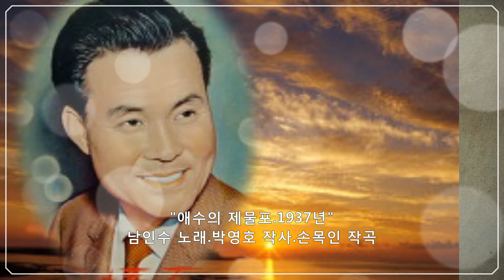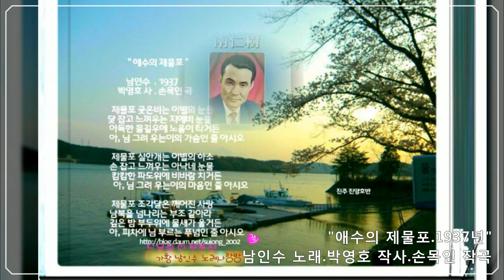남인수- 애수의 제물포1937년 [Nam In Soo.南仁樹.본명 강문수]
"애수의 제물포.1937년"
남인수 노래.박영호 작사.손목인 작곡

1. 제물포 궂은 비는 이별의 눈물
닻 잡고 느껴우는 지애비 눈물
아득한 물길 우에 노을이 타거든 ~아!!
님 그려 우는 이의 가슴인 줄 아시오

2. 제물포 실 안개는 이별의 하소
손 잡고 느껴우는 아낙네 눈물
캄캄한 파도 위에 비바람 치거든 ~아!!
님 그려 우는 이의 마음인 줄 아시오

3. 제물포 조각달은 깨어진 사랑
남북을 넘 나리는 부조 같아라
깊은 밤 부두 위에 물새가 울거든 ~아!!
피차에 님 부르는 푸념인 줄 아시오